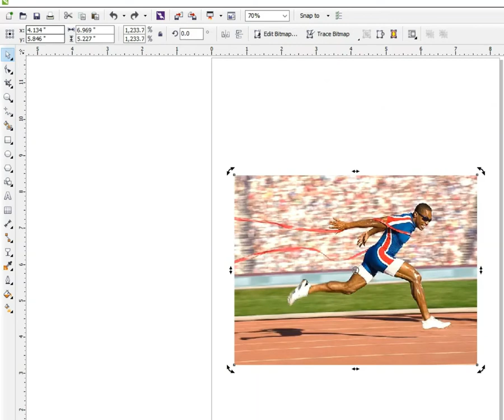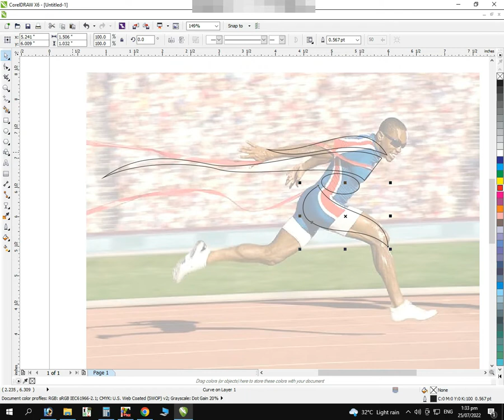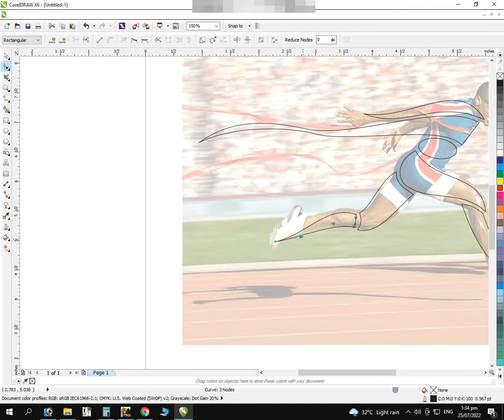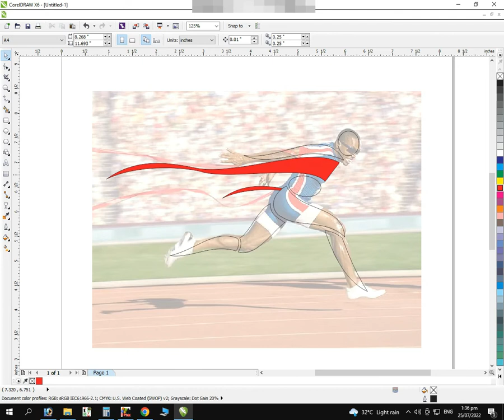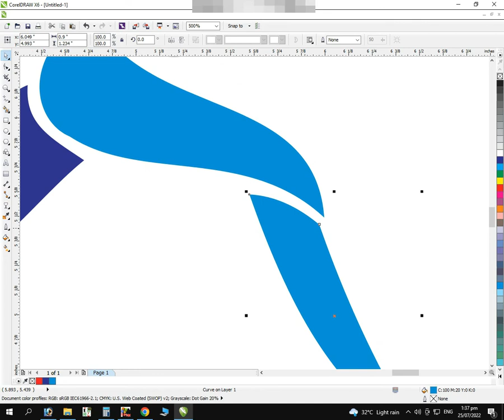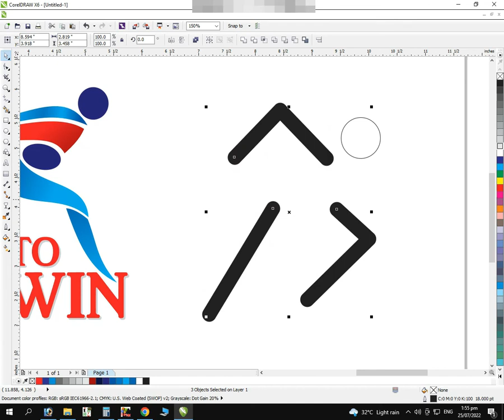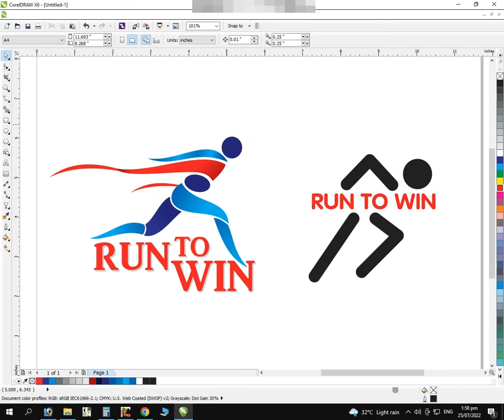Tips & Tricks For Experts & Beginners - Edgencurve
Dear Viewers, In this Video  Coreldraw Tutorial, You will learn about any advertising design. By following this one, you will able to learn how to creat an awesome ads ideas by using Coreldraw.